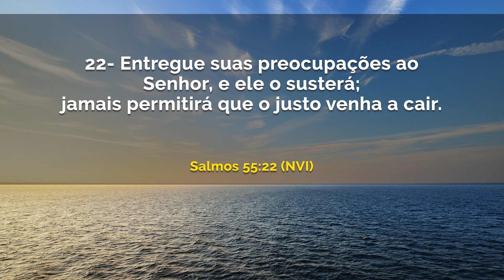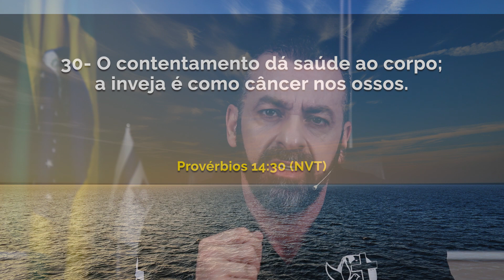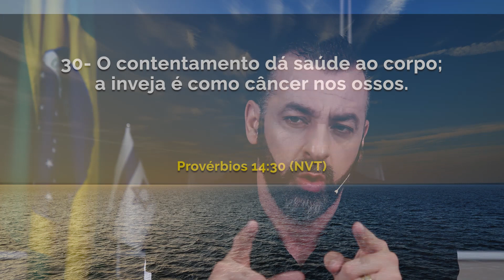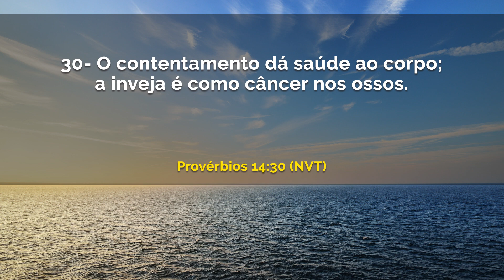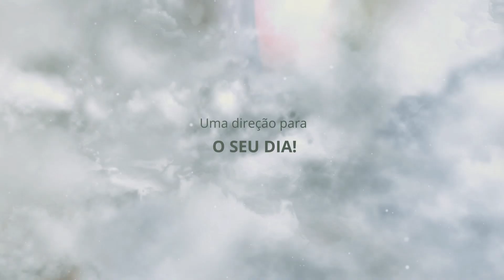A inveja é como câncer // Maurílio Ribeiro SAB 11.01.20//